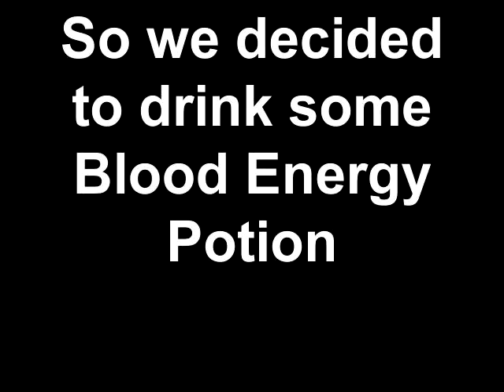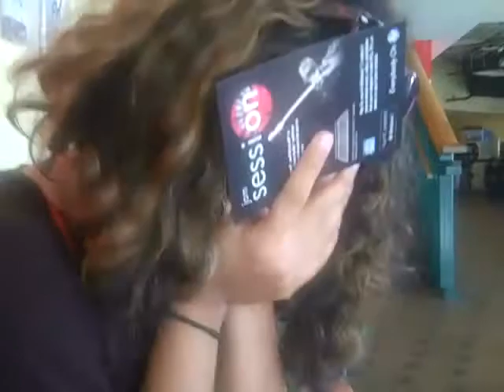Drinking Blood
My sister, brother, and I decided to try blood! or rather a blood energy drink thing! Caution, side-effects shown at end.